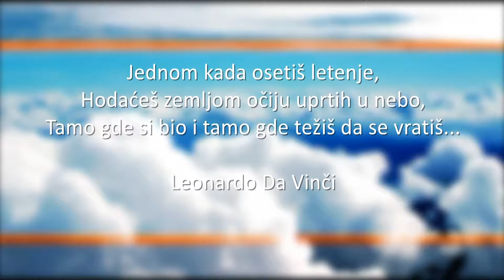Ponovo letimo Dejan Jevdjic